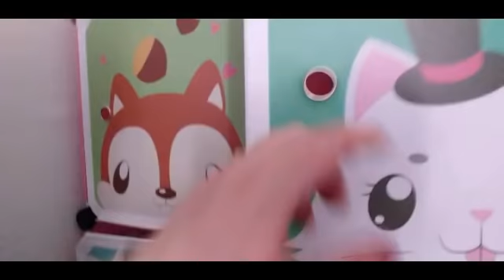VLOG 4 de la semaine #38😘😘😘😘😘😘